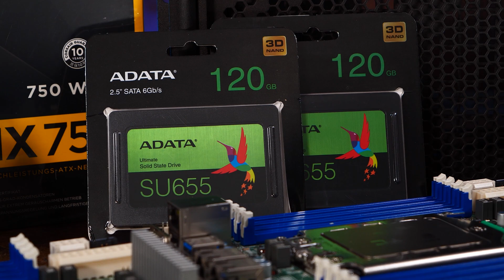Building a homelab server from the ground up! - Branden's EPYC Server Build!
2GT Branden has been dying to build his own EPYC build from the ground up and now he's ready to do it! Join us as he build his first EPYC server, start to finish!

**PRODUCT LINKS**
EPYC CPU and Mobo combo
ADATA SU655 120GB SSD
Dynatron A38 Cooler
Corsair HX 750 PSU
Noctua NF-F12 iPPC 3000

**TIMESTAMPS!**
0:00 Introduction
0:21 Components used in the build
3:29 Installing the motherboard in the CX4170a case
4:06 Installing the Nocuta fans in the CX4170a case
4:13 Installing the PSU in the CX4170a case
4:20 Connecting the case front panel connectors to the Supermicro H11SSL-i motherboard
4:31 Dropping in the 1070ti GPU
4:41 Installing the ADATA SU655 SATA SSDs in the CX4170a case
5:00 Cabling up the system
5:07 Dropping in the 10G NICs
5:16 Let's talk about the install!
11:14 Closing! Thanks for watching!